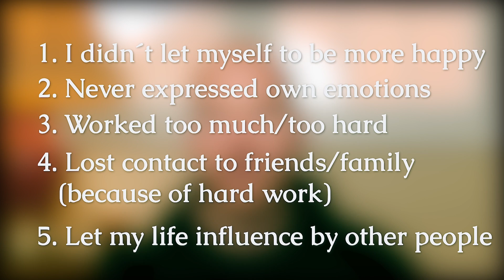What can You learn from the Regrets of the Dying?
For me being aware of my own mortality is empowering to do the things that are important to me now – and to be grateful for what is already in my life.

Life is fragile. Does is make sense to delay being happy & content to a vague point in the future?

What’s one thing that you would like to be remembered for on your own funeral - that you haven’t done yet so far?